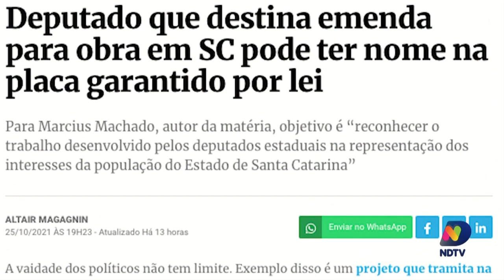Confira o quadro do Cacau Menezes desta terça-feira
Confira o quadro do Cacau Menezes desta terça-feira (26).